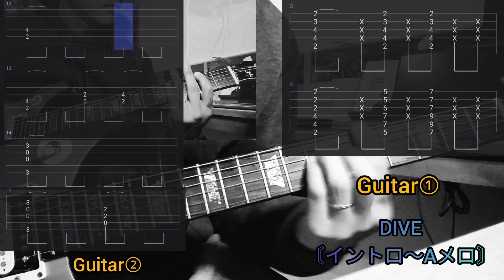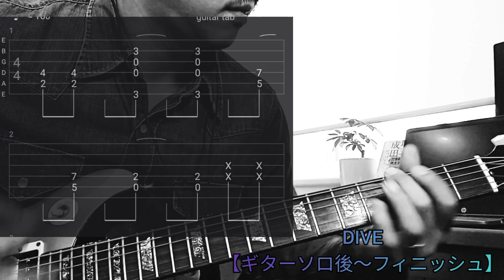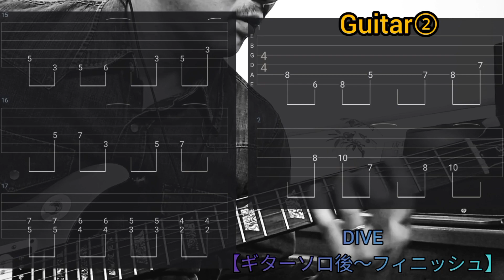【B'z/DIVE】ギターコピータブ譜付※ポイントは1:16のTAKスウィープ。